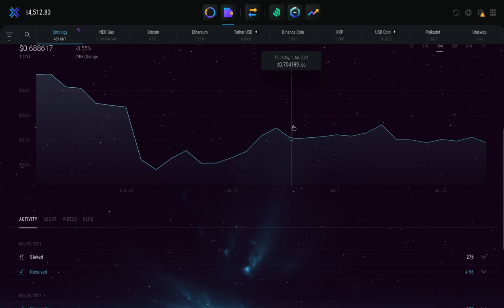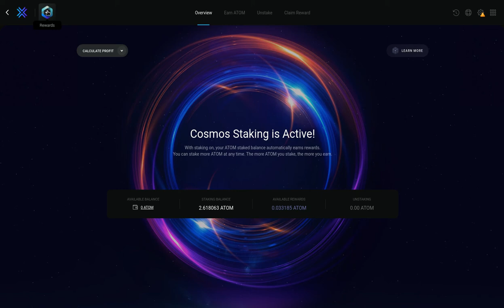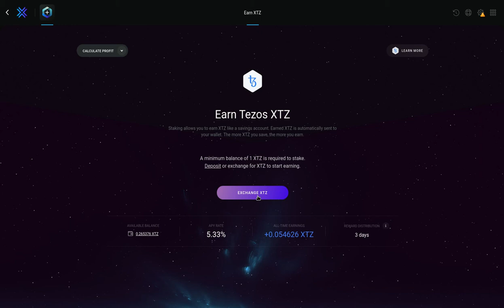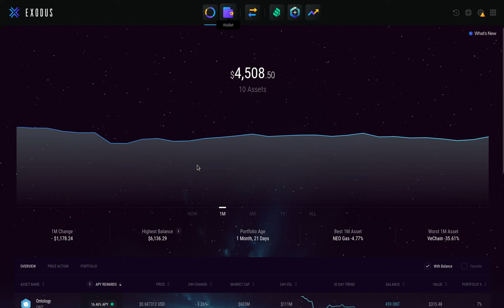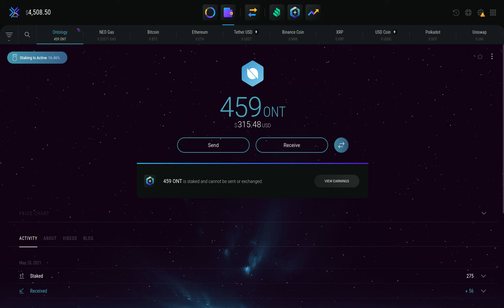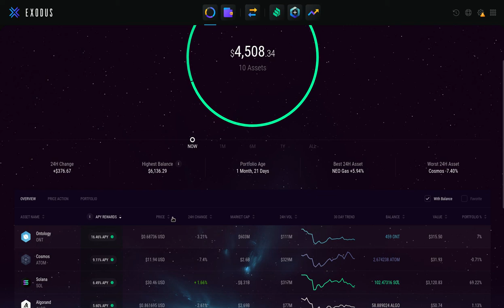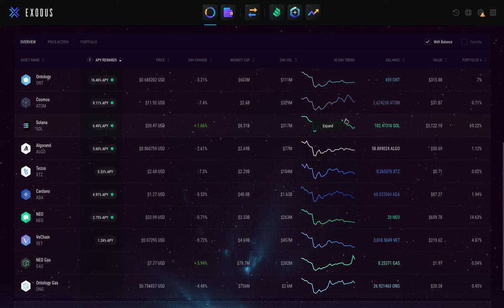𝗣𝗔𝗥𝗧𝗘 4:4 ✔️✔️ 𝟯 𝗙𝗢𝗥𝗠𝗔𝗦 de 𝗚𝗔𝗡𝗔𝗥 𝘿𝙄𝙉𝙀𝙍𝙊 DE MANERA SEGURA HACIENDO 𝗦𝘁𝗮𝗸𝗶𝗻𝗴 con la 𝗘𝘅𝗼𝗱𝘂𝘀 𝗪𝗮𝗹𝗹𝗲𝘁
Actualización del uso de 𝗘𝘅𝗼𝗱𝘂𝘀 𝗪𝗮𝗹𝗹𝗲𝘁  para ganar dinero de manera segura haciendo 𝗦𝘁𝗮𝗸𝗶𝗻𝗴 de algunas cryptos que otorgan APY muy interesantes y como ha sido el comportamiento del portfolio durante la caida y como ha sido su desempeño real.
✦  !𝗤𝘂𝗶𝗲𝗿𝗲𝘀 𝗶𝗻𝘃𝗶𝘁𝗮𝗿𝗺𝗲 𝗮 𝘂𝗻 𝗰𝗮𝗳𝗲!
🔑 ₿𝗜𝗧𝗖𝗢𝗜𝗡: 17B58WsPdg2k9nwTWN1gcTy9tquwej7Gve
🔑 𝗘𝗧𝗛𝗘𝗥𝗘𝗨𝗠
𝗘𝗥𝗖𝟮𝟬: 0x17d1dcc02ae89167de3bebd2821af1989f06a9f1
𝗕𝗘𝗣𝟮𝟬: (BSC): 0x17d1dcc02ae89167de3bebd2821af1989f06a9f1
𝗕𝗘𝗣𝟮: bnb136ns6lfw4zs5hg4n85vdthaad7hq5m4gtkgf23